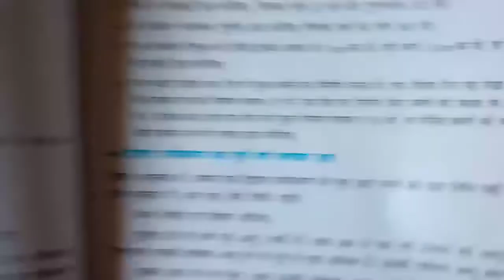Class 10th Maths NCERT Exercise 4.2 | कक्षा 10 गणित प्रश्नावली 4.2 | द्विघात समीकरण | UP BOARD EXAM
कक्षा 10 गणित द्विघात समीकरण प्रश्नावली 4.2 | Class 10th Maths NCERT Exercise 4.2

कक्षा 10 गणित चैप्टर 4 द्विघात समीकरण | Class 10th Maths NCERT Exercise 4.2 Quadratic Equation |

भाग 1 वास्तविक संख्या परिचय

भाग 2 वास्तविक संख्या प्रमेय तथा एल्गोरिथम

भाग 3 वास्तविक संख्या प्रश्नावली 1.1

भाग 4 वास्तविक संख्या प्रश्नावली 1.2

बहुपद का परिचय & प्रश्नावली 2.1

बहुपद प्रश्नावली 2.2 भाग 2

बहुपद प्रश्नावली 2.3 भाग 3

10th Science Chapter 3 metal and non metal | कक्षा 10 विज्ञान अध्याय 3 धातु एवं अधातु | पूरा अध्याय

Class 10th science NCERT chapter 3 metal and non metal | कक्षा 10 विज्ञान अध्याय 3 धातु एवं अधातु |